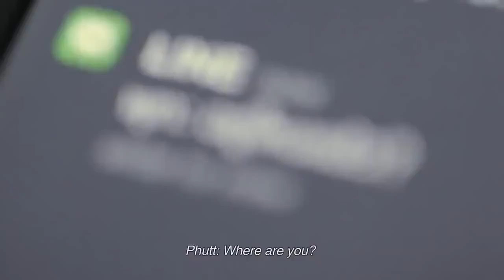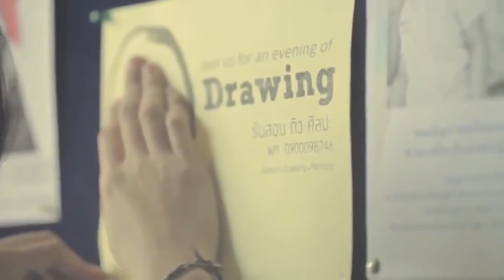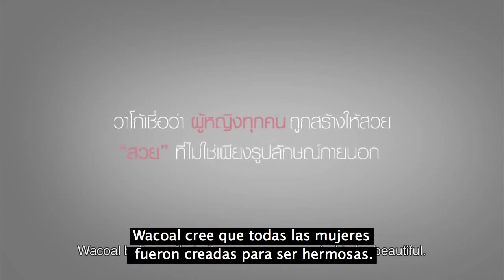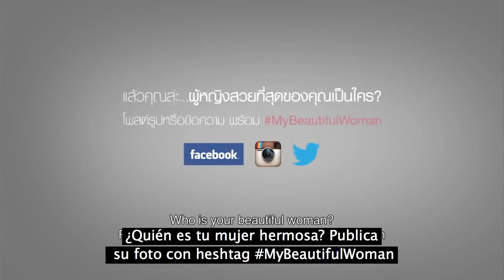Ella Se Ve Como Una Mamá Normal, Pero No Lo Es Prepárate Para llorar